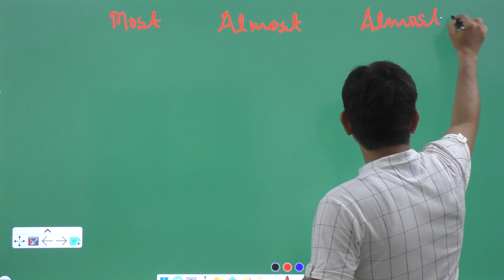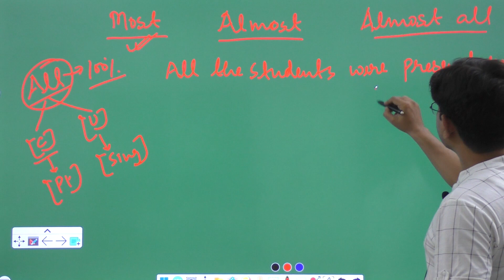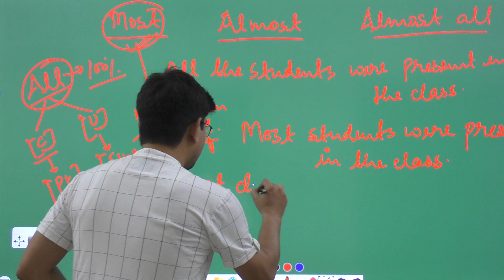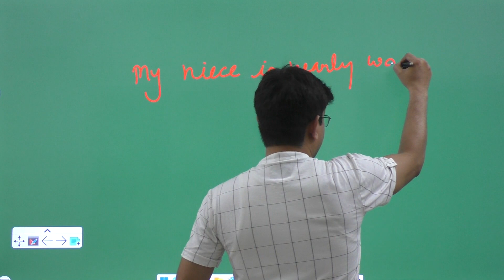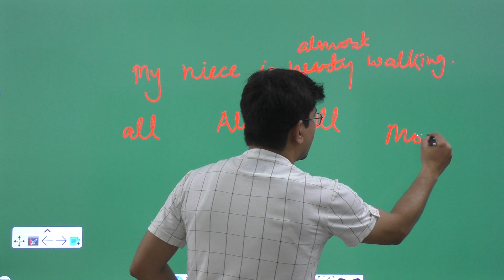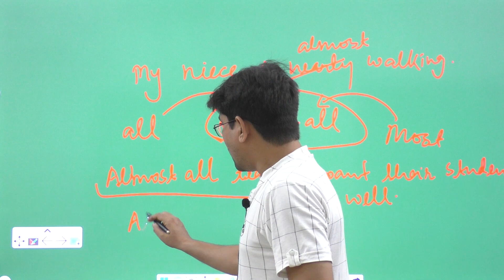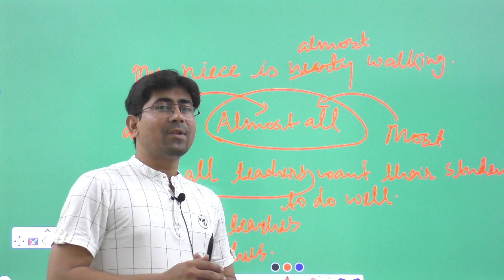HOW TO USE MOST, ALMOST AND ALMOST ALL !! BY ARMAN KHAN आसान भाषा में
Guys, There is no short tricks and no rules in English Language. If there are rules in the language, was is not mention in the book? but you will not find the exact no. of rules in any book. So focus on your study, try to develop the concept and understanding of English and that will come by exercising and reading more. Cultivate this habit and you will definitely be the master one day.
Link of the Videos that I have made so far.
6. A COMPLETE VIDEO ON WORD ORDER II PARTS OF PREDICATE II EXERCISE BASED ON IT
13. IF A SENTENCE STARTS WITH "THERE IS / "THERE ARE" II EXPLAINED BY ARMAN SIR II TDAPAD
15. HAVING (ADVANCE LEVEL) II MAIN VERB II CONTINUOUS TENSE II PERFECT PARTICIPLE II PASSIVE USAGE